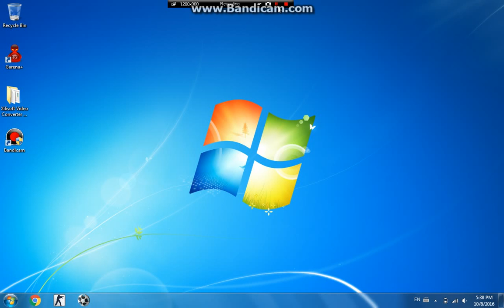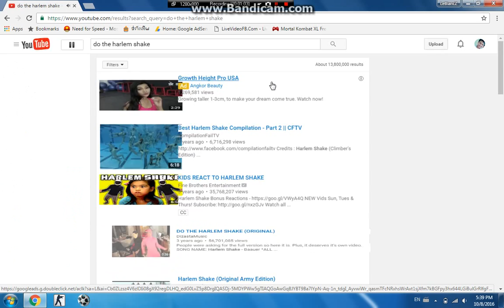Youtube do the harlem shake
All you need to do is just type do the harlem shake and let's youtube do it for you